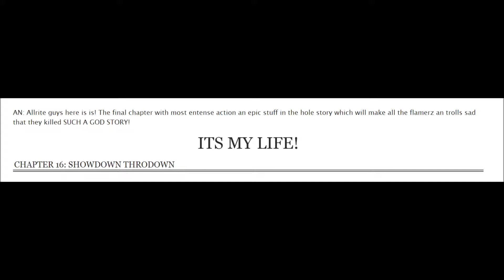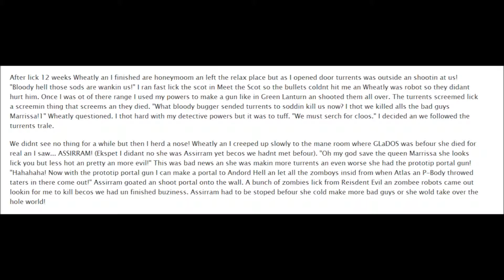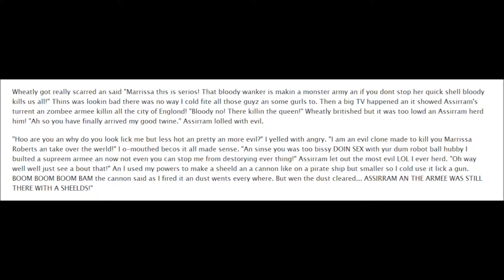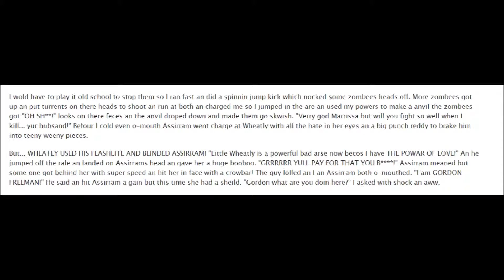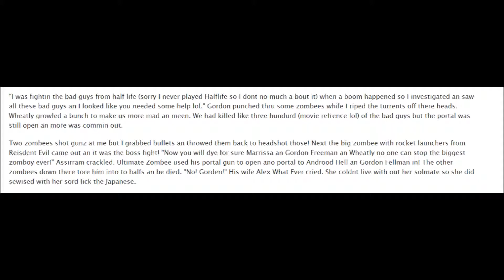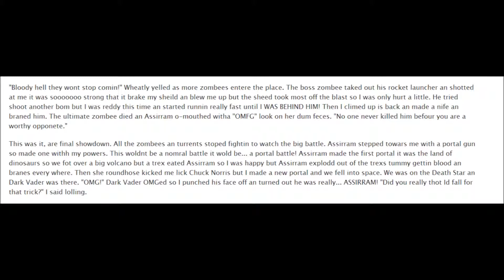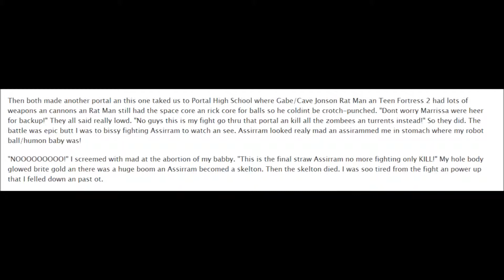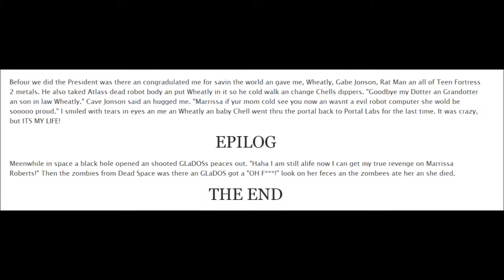ITS MY LIFE - Chapter 16: SHOWDOWN THRODOWN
Chapter 16 of ITS MY LIFE by MarrissaTheWriter. The epic final battle between Marrissa Roberts and her evil clone Assiram Strebor.

Content warnings for ableism, implied sex, abortion, and cartoon violence.